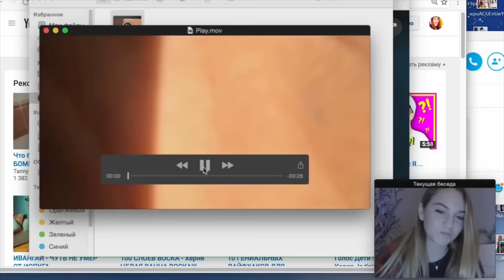БЕЗДАРНОСТИ В КИНО (feat. ПРИЯТНЫЙ ИЛЬДАР)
Сегодня, мы с ПРИЯТНЫМ ИЛЬДАРОМ,  разбер официальный трейлер фильма Тимур Бекмамбетова  - ВЗЛОМАТЬ БЛОГЕРОВ, в котором снимались : Ивангай, Марьяна Ро  и Саша Спилберг. Фильм выйдет в 2016 году.